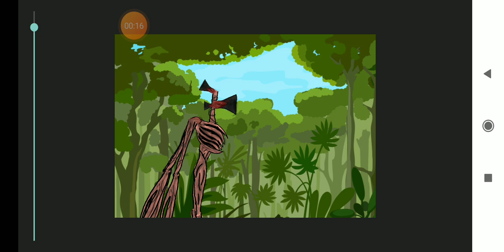Level up siren head vs siren head